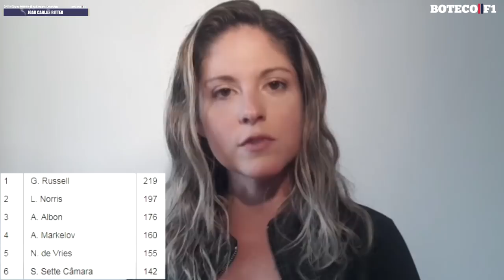Esteban OCON é um TALENTO DESPERDIÇADO? | Drops da JU #10 🏎🚮😮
Nesse episódio, Julianne Cerasoli fala sobre o final do tumultuado mercado de pilotos da Fórmula 1™ em 2018.

Julianne Cerasoli

Produção em Vídeo:
Canyon Mídia